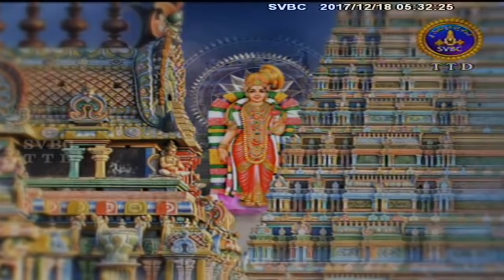Tiruppavai-Godhastuti | EP 03 | 18-12-17 | SVBC TTD